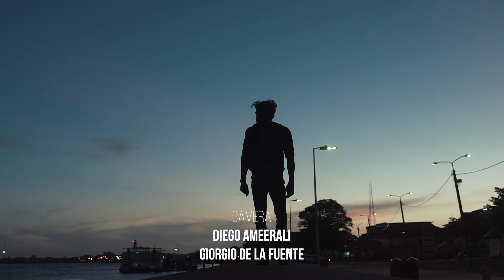Love Never Dies ft. Vishant Poeran & Mandy Gajapersad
Circumstances can sometimes be overwhelming, but we are infinitely bigger than circumstances.
Eventually, love conquers. Love is a way of being remembered, even if we aren’t present anymore. ~ Vishant

Script: Vishant Poeran
Camera: Diego Ameerali & Giorgio de la Fuenta
Lighting: Giorgio de la Fuenta & Kaleel Kohinor
Editing: Diego Ameerali

Special thanks:
Anthony Moeridjan
Dave Edhard
Giovanni Madari
Kaleel Kohinor
Kavish Rambali
Mandy Gajapersad
Priya Nirmalsingh
Ruiz de Baas
Vergin Kalisingh
Ray Martodimedjo
Ravi Sewkaransingh
Solange Martopawiro
Shae Amatkiran
Dave Edhard
Team of Zeelandia Suites
Team of Surcad
Team of ‘s Lands hospital